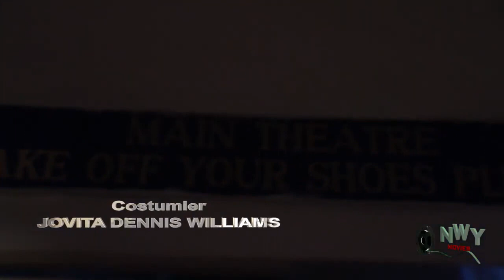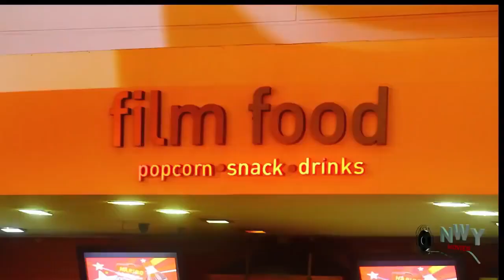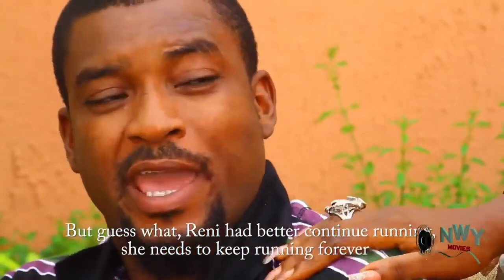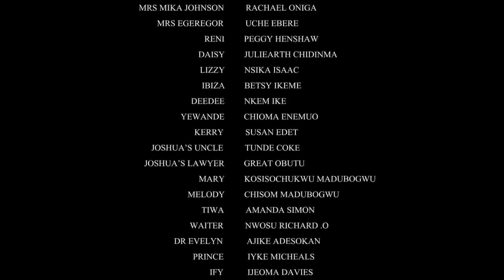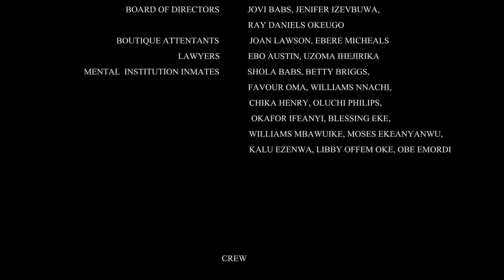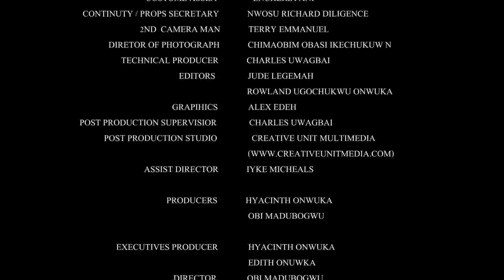Hw D Woman Who Was Lft & Cripple By Her Husband Find Luv In D Eye Of D Handsome Doctor NIGERIA MOVIE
2023 Latest Nigerian Movies Movies